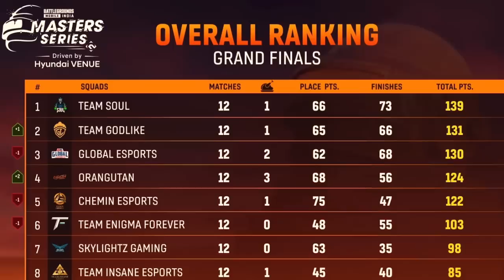Soul & Godl Top 2 🔥 Day 3 Points table 🇮🇳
Day 3 Points Table🇮🇳 SOUL, GODL Position Difference 🥵
(We posted content with Permission from Loco)

Watch Live on Star Sports 2 (TV)
And on Loco 💜
For Updates follow Nodwin Gaming on Instagram